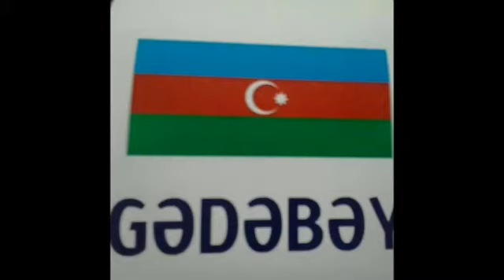19 mart 2024